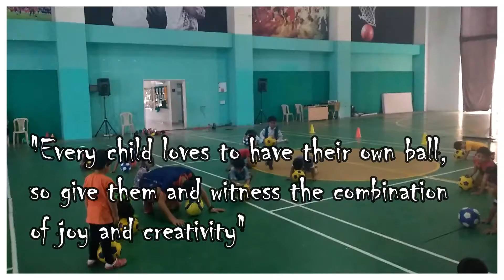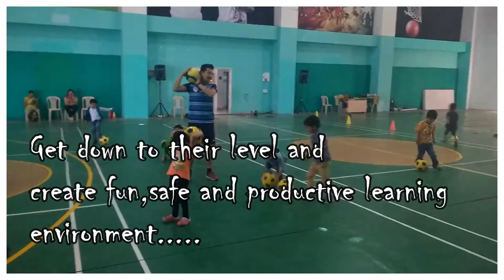Fun Soccer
Give each child a ball, they will do the magic.